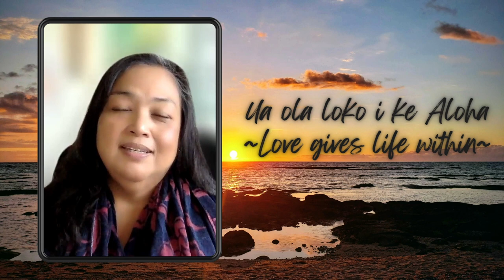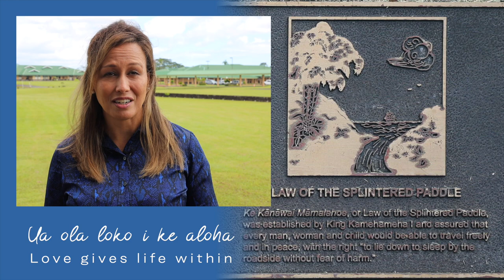Kamehameha Hawaiʻi 2021 Beginning of the Year Convocation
We celebrate our annual spiritual theme "Ua ola loko i ke Aloha; Love gives life within" with our Kamehameha Hawaiʻi Campus Beginning of the Year Convocation.